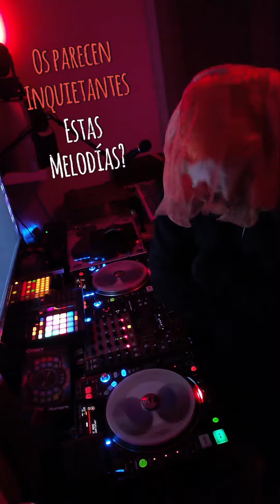Especial Halloween 2023 Tech House